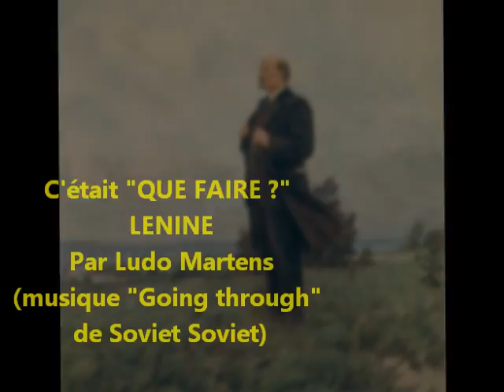''Que Faire ?'' - LENINE - par Ludo MARTENS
Une conférence introductive d'une extraordinaire richesse. Elle présente quelques bases du Léninisme dont l'actualité théorique reste à bien des égards indéniable, bien qu'il soit traité en "chien crevé", comme le fut Hegel, tant par les académiciens "biens-pensants" que par tous les "maîtres ignorants" de notre époque. Les questions traitées tournent autour du parti, mais aborde de fait d'autres aspects qui éveillent l'intérêt. Une écoute indispensable, qui ne peut laisser personne indifférent en cette période de réaction.

(la source originale à été accélérée mais est disponible (pour la musique c'est un extrait de l'album "Endless" du groupe SOVIET SOVIET, intitulé "Going through")